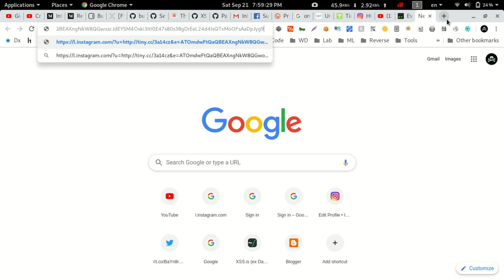instagram By-Pass From Google To EvilZone.org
Open Redirection By-Pass From Google To Evilzone.org as FB Said.

Regards,
HUNTER